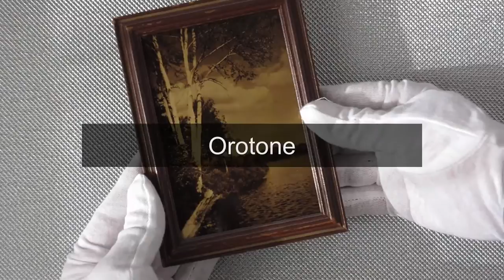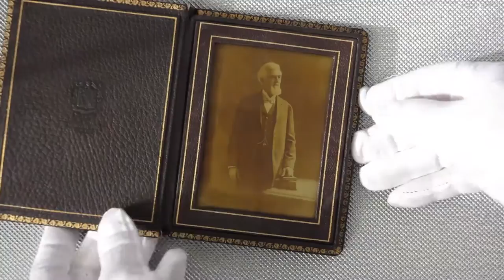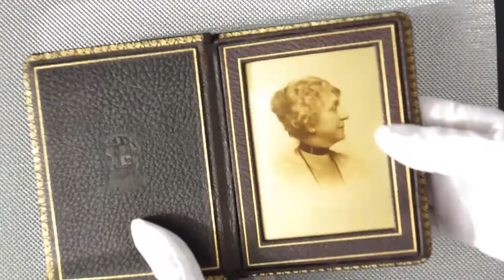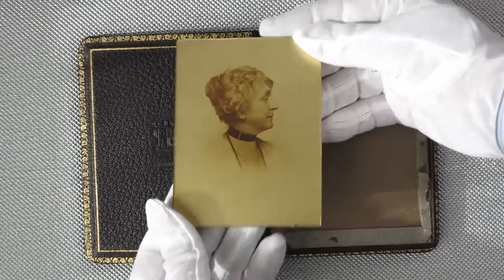Orotone & Miniature Doré: what a Orotone looks like.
«The orotone is truly a unique creature, transcending the traditional two-dimensional nature of a photograph to take on a full sense of depth with innumerable planes. This unconventional depth is heightened by the orotone's starry gold internal reflections, an appearance that transforms its depicted subject into an esteemed token of admiration and beauty. The orotone is a warm-toned positive transparency printed and developed on a thin, clear sensitized gelatin glass plate from an ordinary negative and toned to a sepia color by bleaching. The orotones most definitive feature is the brilliancy it receives from the gold-colored varnish that is applied by brush or flowed on to the emulsion side of the glass plate after development and toning. The gold-colored varnish or veneer consists of bronzing powders mixed with a varnishing liquid (typically bronzing liquid). No actual gold is utilized in the process. An orotone's shimmering warm glow is viewed through the clear, non-emulsion side of the glass plate.»
Gli orotone sono immagini fotografiche positive ai sali d'argento, il cui supporto primario è costituito da una lastra in vetro trattata alla gelatina, originariamente al collodio secco. A questo supporto viene poi applicato, dopo la stampa del positivo fotografico, il rivestimento di contrasto in polvere dorata che gli conferisce il caratteristico effetto tonale e l'impressione di profondità e presenza che solo l'osservazione diretta può dare. Le Miniature Doré sono fotografie orotone confezionate in un particolare astuccio brevettato.
The two Miniature Doré shown in this video, a patented package for Orotone, are by Theodore C.Marceau (Ogdensburg 1859, New York 1922.) Orotone & Miniature Doré comes from Chiesa-Gosio Collections, Brescia. More about orotones and other antiques photographic processes Thanks to Wise for the soundtrack "The finishing touch" from album "Солнечная сторона / Sunny side".